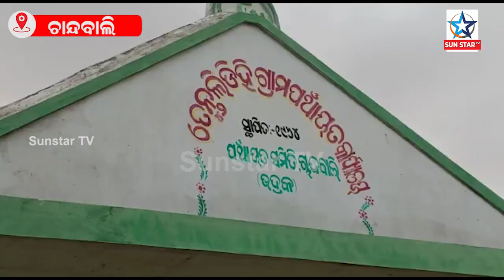ଚାନ୍ଦବାଲି ରେ ବନ୍ୟା ବିଭୀଷିକା ସହ ଆଠ ପଞ୍ଚାୟତ ଜଳବନ୍ଦୀ : ଜିଲ୍ଲାପାଳ କଲେ ବନ୍ୟା ସମୀକ୍ଷା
Chandbali has eight panchayat dams that provide flood protection; district collector performs flood review